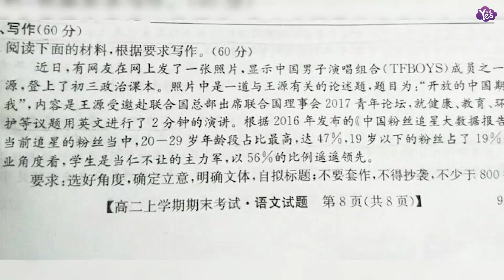【近期】正能量偶像！王源再登初中考卷試題！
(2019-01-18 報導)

正能量偶像！王源再登初中考卷試題！